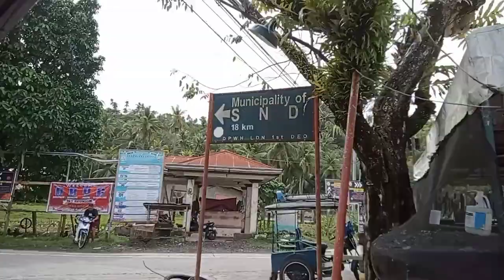First visit to the abode of my little brothers